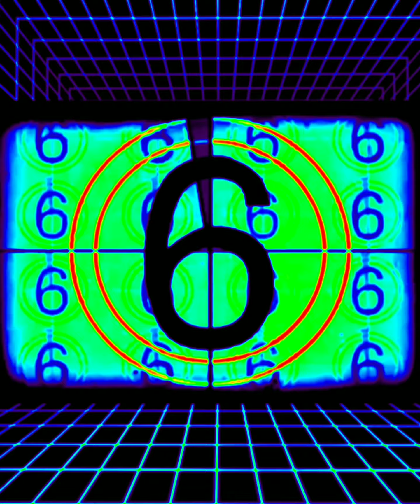Art Therapy: Topographic Kaleid-O-Scape (1440p)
"Art Therapy: Topographic Kaleid-O-Scape"
  In The Land of Sparing Color Accent, out on the Whiggins Steppes (named after Quartermaster Gravely Whiggins, a sort of folk hero, scapegoat, carnival barker, and druggist known for his cartographic skills and questionable medical preparations... he helped settle and populate the area before all the giants were gone), when a Topographic Kaleid-O-Scape whoops up outta nowhere, it usually makes the local news and thus draws a few tourists hoping to catch another show. Thing is, Topographic Kaleid-O-Scapes are not the safest phenomena to observe, even for longtime denizens of the land.
  Every time a Topographic Kaleid-O-Scape whoops up (and they always whoop up seemingly from outta nowhere), we lose a few overeager tourists. Things get intense out there on the Whiggins Steppes, and even the oldest locals can get a might nervous when a Topographic Kaleid-O-Scape is runnin' full tilt. Tourists aren't recommended or welcome, but the tourists pay no mind because National Geographic is always stirring up trouble with misleading pictorial spreads which only serve to lure more tourists to their untimely demises.
  That's pretty much it in a nutshell, so we are up to speed. If you would feel better with an OSHA approved rigging harness, see Elmer the Snack Bar Viceroy and he'll gitcha fixed up proper. Ahhh-ite then.
  Therapy ahoy!